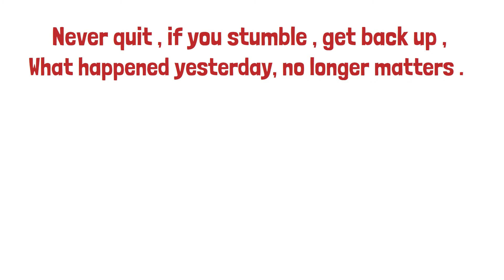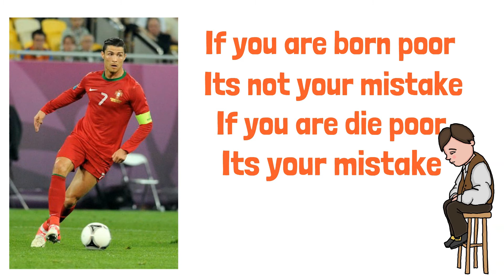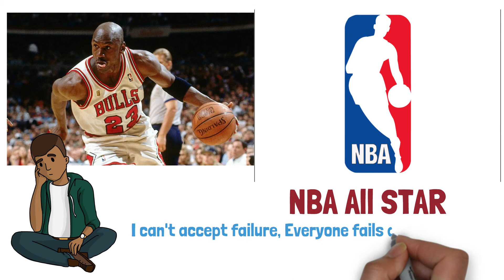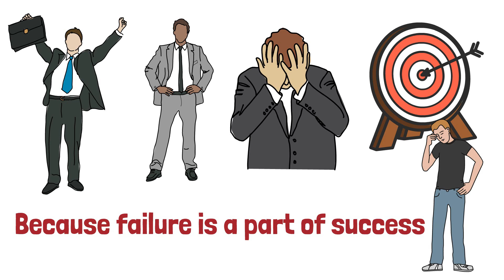Success and failure | Famous failures before success |inspiration video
Famous people of success full stories , those who have failed lots of time in their life but they never give up, they follow their passion and make a target and after so many fails they achieve there goals. Friend always remember , If you are born  poor , its not your mistakes , but if you are die poor its your mistakes. Hope this video will be inspiration for every one , those who want to success in his life .

{ Glorious Points }

This video will not be  100% Accurate, It's based on my internet research!

Note - I am not the owner of any pictures , which i have been used in my videos , actually images are used for educational and entertainment purpose ,all resources like photos and images credit goes to respective owner, google and other website